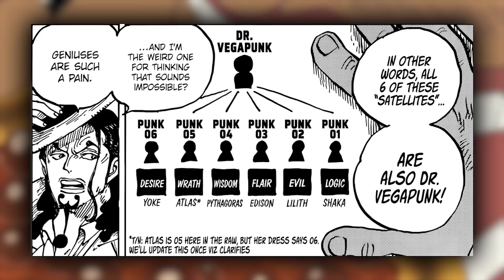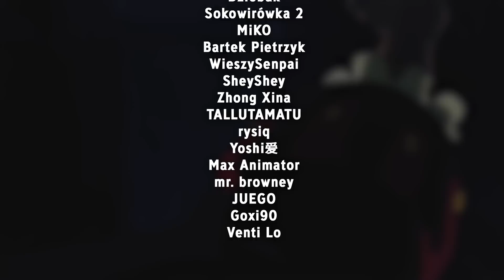[1064] Sekret Bartholomew Kumy